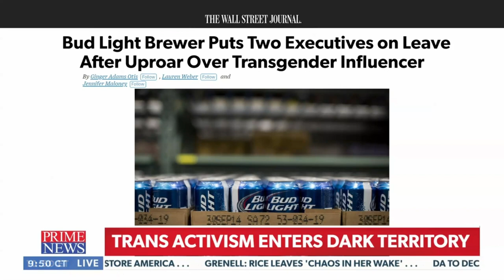WoLF Comments: Media Silent on Male Violence and Transgender Extremists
On April 25, 2023, WoLF Board Chair Lierre Keith appeared on Newsmax's Prime News with Jenn Pellegrino on the male violence and entitlement hiding in plain sight within the "transgender rights" movement.

The Women's Liberation Front (WoLF) is a nonpartisan radical feminist and gender abolitionist organization. WoLF is a 501(C)(3) nonprofit organization dedicated to the total liberation of women and girls from sex-based oppression. Our mission is to restore, protect, and advance the rights of women and girls through legal argument, policy advocacy, and public education.